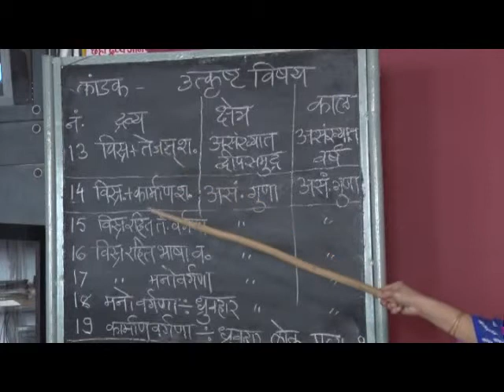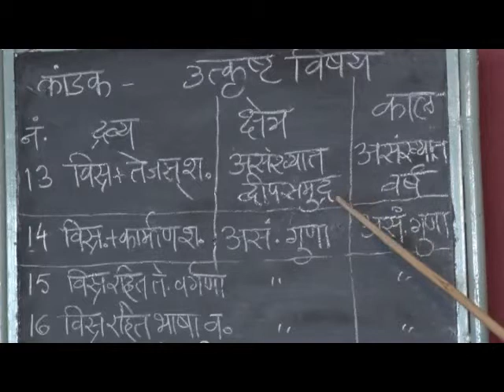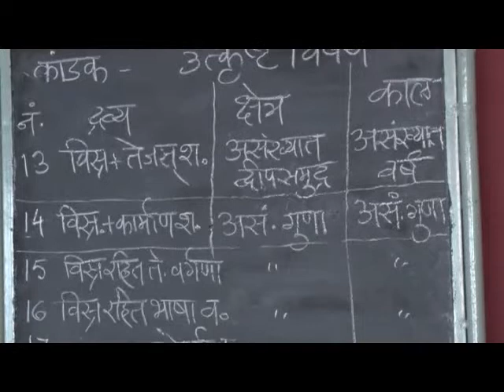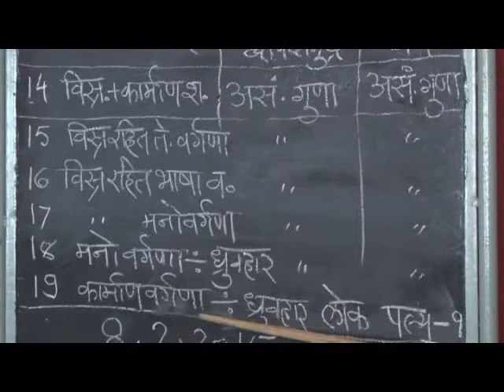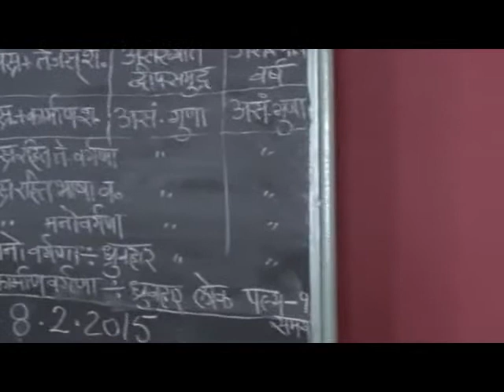16 Gyaan Margana Leshya Margana